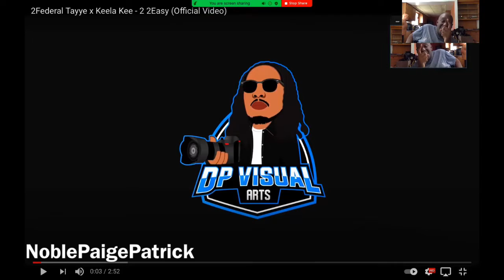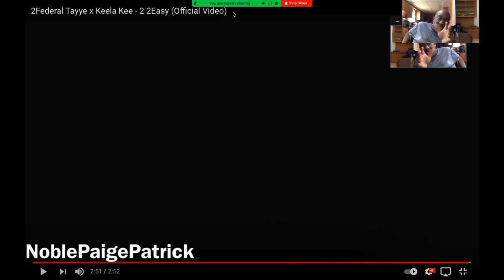2Federal Tayye x Keela Kee - 2 2Easy (Official Video)